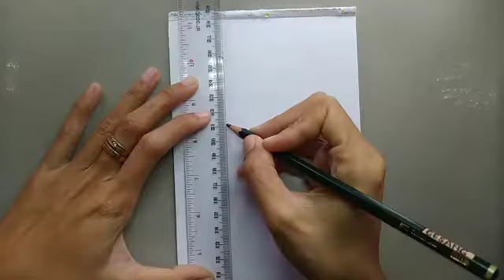Drawing | Mother day | Pencil Sketch for beginning | Gambar | Hari Ibu | Sketsa Pensil